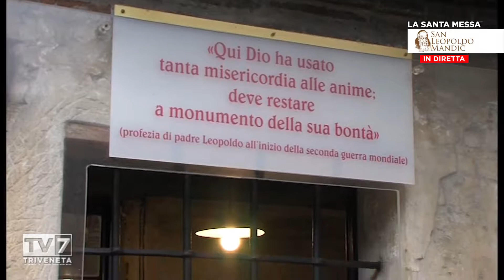La Santa Messa di San Leopoldo 24/3/2022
Vangelo

Chi non è con me è contro di me.

Lc 11,14-23

In quel tempo, Gesù stava scacciando un demonio che era muto. Uscito il demonio, il muto cominciò a parlare e le folle furono prese da stupore. Ma alcuni dissero: «È per mezzo di Beelzebùl, capo dei demòni, che egli scaccia i demòni». Altri poi, per metterlo alla prova, gli domandavano un segno dal cielo.
Egli, conoscendo le loro intenzioni, disse: «Ogni regno diviso in se stesso va in rovina e una casa cade sull'altra. Ora, se anche satana è diviso in se stesso, come potrà stare in piedi il suo regno? Voi dite che io scaccio i demòni per mezzo di Beelzebùl. Ma se io scaccio i demòni per mezzo di Beelzebùl, i vostri figli per mezzo di chi li scacciano? Per questo saranno loro i vostri giudici. Se invece io scaccio i demòni con il dito di Dio, allora è giunto a voi il regno di Dio.
Quando un uomo forte, bene armato, fa la guardia al suo palazzo, ciò che possiede è al sicuro. Ma se arriva uno più forte di lui e lo vince, gli strappa via le armi nelle quali confidava e ne spartisce il bottino.
Chi non è con me è contro di me, e chi non raccoglie con me, disperde».